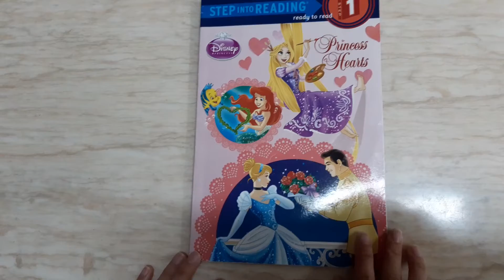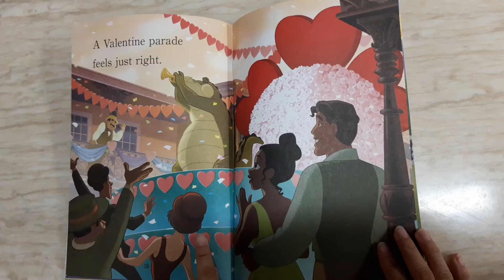STEP INTO READING STEP1 Princess Hearts💖💖💖💖💖💖💖💖💖💖💖💖💖💖💖💘💗💗💗💗💗💞💓💓💓💓💓💓💔💔💔💔💔💔🤍🤍🤍🤍🎁🎁🎁🎁🎁🎉🎉🎉💔💔💔💔💔❤❤💘💘💘💘💘